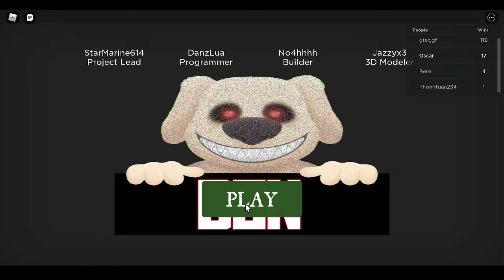Ben why are u evil?! (roblox Ben)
cannot even escape once LOL